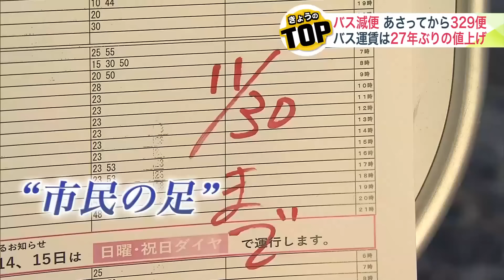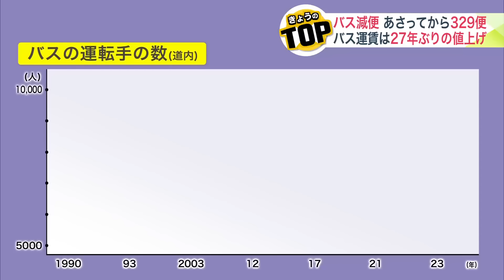市民の足はどうなる？札幌圏のバス運行 12月1日から計329便【↓】と27年ぶりの運賃【↑】 札幌市は2025年度から事実上”赤字の全額補助”を検討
12月1日から札幌圏でまた路線バスが大幅に減便されます。

　札幌市はバス会社の赤字を事実上「全額補助」する方向で調整していて、これがバスの減便ドミノを食い止めるのか、注目されます。

12月1日から路線バスの大幅減便

　12月1日から「北海道中央バス」は143便を減便。

　市民の足が減るのは、利用者にとって大きな痛手です。

　札幌圏では2024年度、4月、6月、10月と路線バスの大幅な減便が相次ぎ、これが4回目。

　12月1日からは大手3社が計329便を減便します。

　また12月1日から27年ぶりに運賃を30円値上げすることも決まっています。

　札幌市内の路線バスの数は2013年度には1万便を超えていましたが、2023年度は7653便。

　この10年ほどで3000便あまりが減っています。

　なぜ「減便ドミノ」は止まらないのでしょうか？

　「やはり運転手不足があると考えている」（北海道バス協会 井元秀樹事務局次長）

　北海道バス協会によりますと、道内のバスの運転手は1993年の約8000人をピークに減り続け、2023年は約5400人と3割以上減っています。

　背景には何があるのでしょうか？

　「やはり賃金面とか、土日も含めた出勤があるとか、労働環境面がある」（井元秀樹事務局次長）

　道内のバス運転手の2023年の平均年収は、約340万円でした。

　すべての産業の全国平均よりも160万円ほど低い水準で、これが運転手離れにつながっています。

　12月1日から運賃を上げることで、バス会社は運転手の年収アップを目指しますが…

　「すぐに賃金アップにつながる会社もあるかもしれないし、そうじゃないかもしれない」（井元秀樹事務局次長）

　人口減少や燃料費の高騰。

　バス会社の経営は厳しく、最大手の北海道中央バスでさえ2024年4月から9月までの連結決算は4億3300万円の赤字です。

止まらない減便ドミノに札幌市は…

　札幌市に支援策はあるのでしょうか？

　市はこれまで最大で年間26億円の補助金を出していましたが、関係者は「26億円はコロナ禍の追加支援金が含まれている。今は足りない」と指摘。

　さらなる支援を求める声に秋元市長は…

　「住民の皆さんの足を確保していくことにこれまで以上に力を入れていかなければならないと思っている」（秋元克広市長）

　秋元市長の言葉通り、市は2025年度からバス会社への補助制度を見直します。

　一部の場合を除き、バスを運行する経費から運賃収入を引いた額を交付し、事実上、赤字分を全額補助する方針です。

　専門家は…

　「単独の（バス）会社でやれることは、かなりやり尽くしている。（赤字を）全額補助する、これは間違ってない判断だと思っている。それがやれていない県庁所在地クラスの自治体もまだまだある」（福島大学 吉田樹教授）